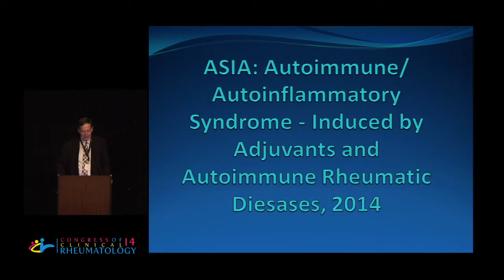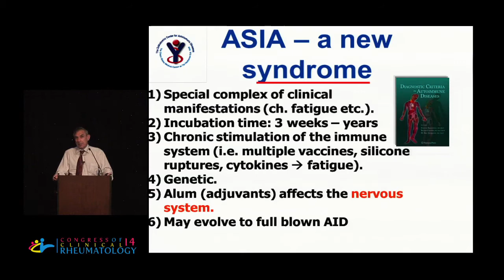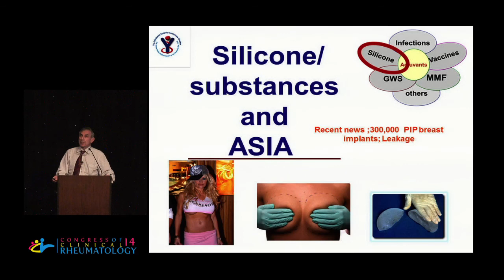Yehuda Shoenfeld - ASIA: Autoimmune/Autoinflammatory Syndrome - Induced by Adjuvants and ...